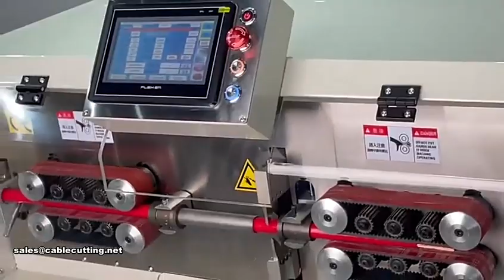WPM-04xm Best Price High Quality Automatic 16 150sqmm Cable Stripping Cutting Machine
COMPANY: XIAMEN JINGWEI TECHNOLOGY CO., LTD.